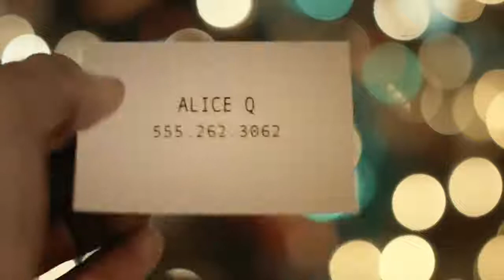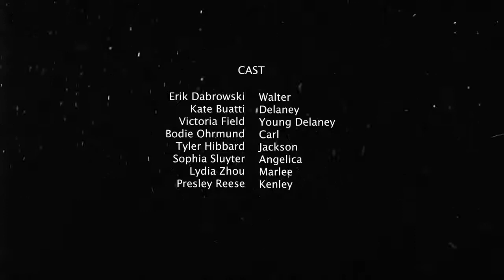Canavar Çılgınlığı (S1-B96) 'Süt ve Kurabiye: Walter'ın İntikamı' (Kısa Metraj, Korku)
Jingle Bells: Dünyanın en meşhur yılbaşı şarkılarından biri. Sözleri James Lord Pierpont (1822–1893) tarafından yazılıp bestelenmiş ve ilk olarak 1857 güzünde "One Horse Open Sleigh" adıyla yayınlanmıştır. Genelde bir Noel şarkısı olarak kullanılsa da, aslında Şükran Günü'nde söylenmek için yazılmıştır.

Seasons Beatings: urbandictinary'ye göre, Noel zamanı Neol Baba kıyafeti giyip ortalıkta dolaşan tipler. Gelişen diyaloglara göre "Noel Baba müsveddesi" şeklinde çevirdim.

"Emin GÜVEN"